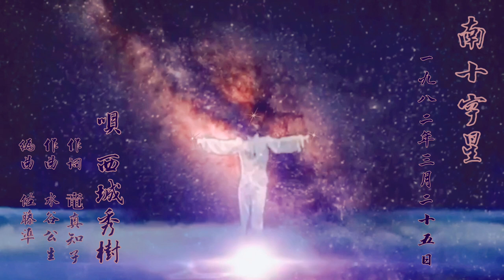デビュー50周年 南十字星 西城秀樹/Hideki Saijo